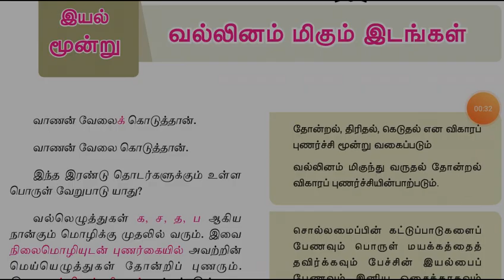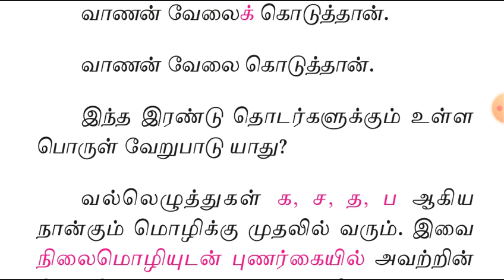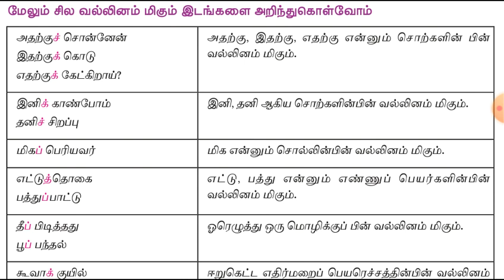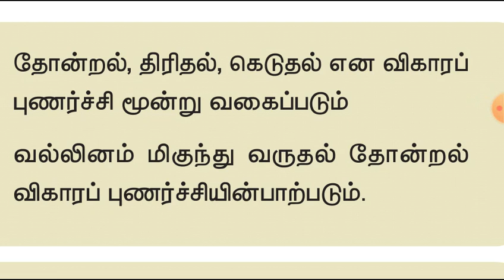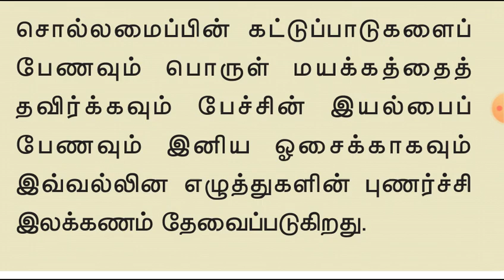வல்லினம் மிகும் இடங்கள் ஒன்பதாம் வகுப்பு புதிய பாடப் புத்தகம் தமிழ் இலக்கணம்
ஒன்பதாம் வகுப்பு புதிய பாடப் புத்தகம் தமிழ் இலக்கணம்
வல்லினம் மிகும் இடங்கள்

9th New book Tamil elakkanam vallinam migum edangal